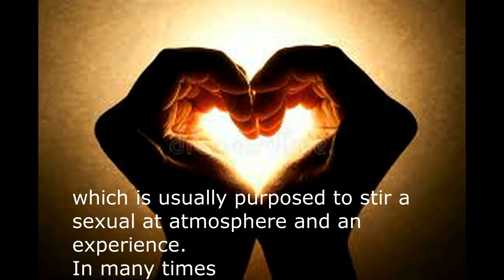Romantic Love - MakingLifeAliveInt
How to embrace romantic love best.